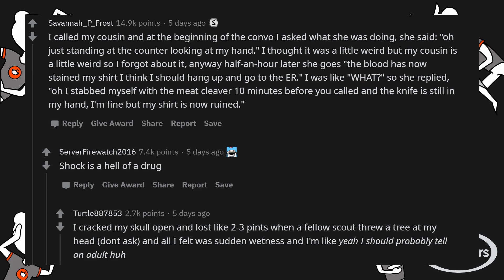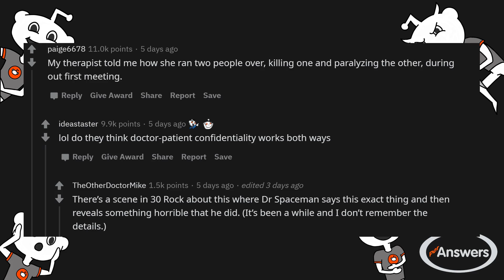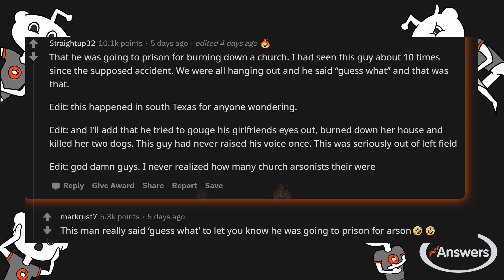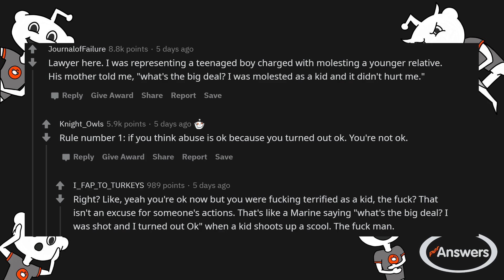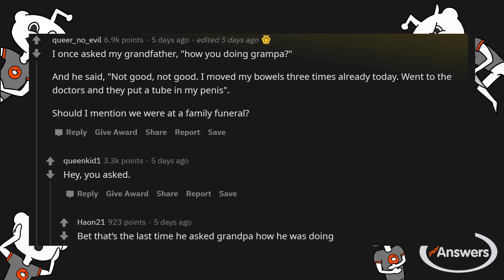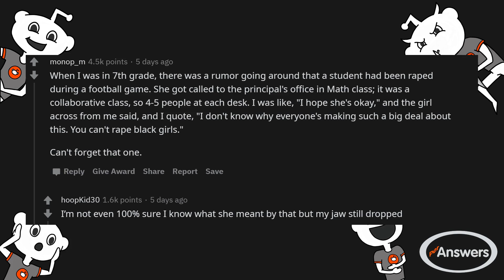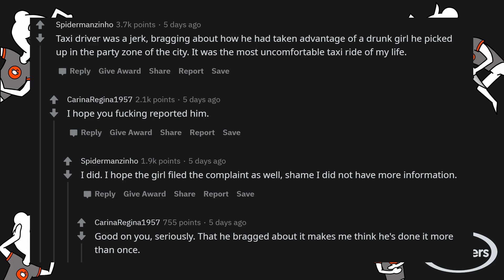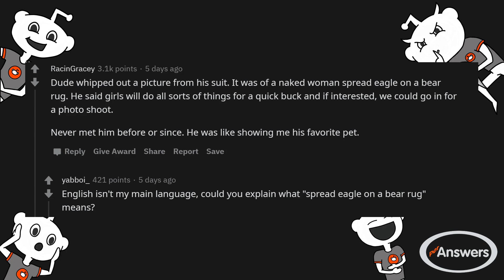(NSFW) r/AskReddit - What is the most horrific thing that someone has told you super casually?